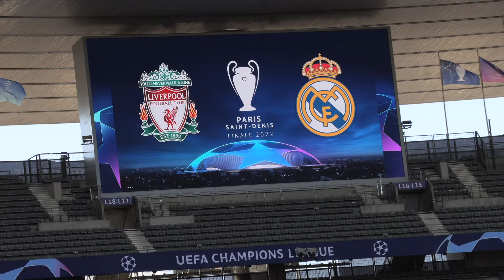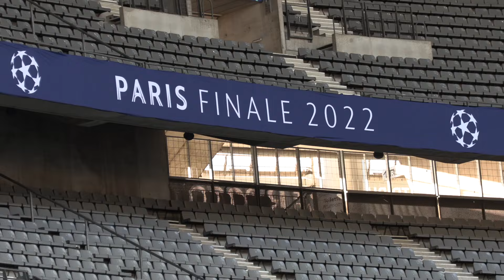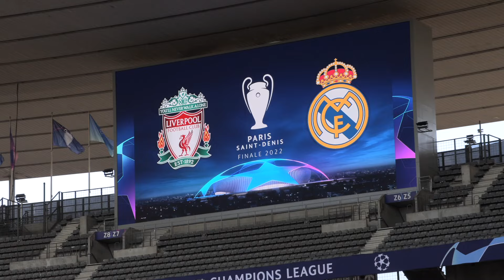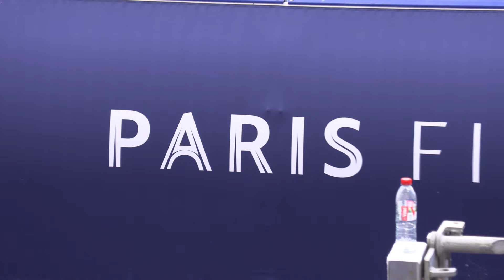Benzema, Hazard, Modric & Bale train with Real Madrid ahead of Champions League final ✨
The Real Madrid stars were out in force in Paris as Real Madrid train at the Stade de France ahead of tomorrow’s Champions League final against Liverpool.

HaytersTV – Football Up Close. We go behind the scenes with the biggest names in football to bring you interviews, training, news, live coverage, fans’ voices and funniest moments. If you love football, you’ll love Hayters TV.